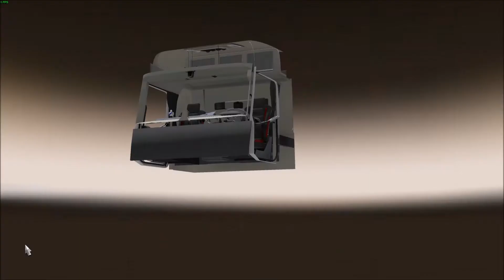Against The Law... | VTDD #638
It's Virtual Truck Driver Daily Time! Well as we all know I am driving in Germany most of the time, so I know a little HGV/LKW traffic laws for Germany and I am sure that HGV/LKW's aren't allowed to pass another HGV/LKW on a 2 lane motorway/Autobahn.. I think I know that HGV/LKW's have to stay as far right as possible and can't do more then 80kph. Hmmm weird (Now I need to go and do a bit of google searching)

All My paywere Trailers: Contact Rizal (Facebook link) and he will sort you out.

Renualt RangeT Paywere Mod: Conract RTA (Website Link) and they will sort you out.

I use Jazzycat's AI Mods. Go onto ets2.lt and search Jazzycat and all of his mods will appear!